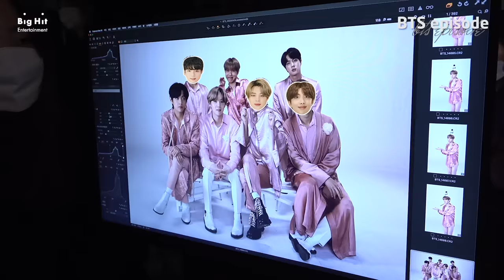[EPISODE] BTS (방탄소년단) 2020 FESTA Family Portrait Shoot